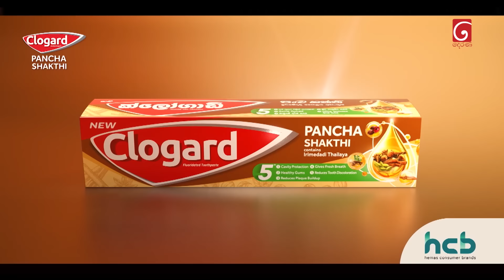Sitha Nidi Na (සිත නිදි නෑ) | Episode 302 | 04th November 2024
Producer : Janaka Siriwardana

Music Director : Thilina Tharaka

Script Writer : Lakshan Waththuhewa